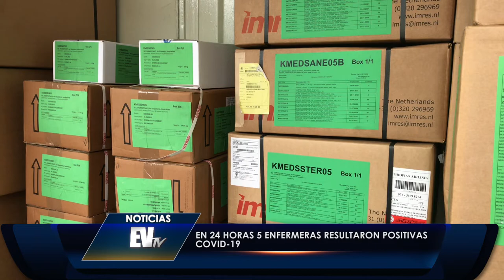En un día cinco enfermeras se contagiaron de Covid-19 - Noticias EVTV 08/13/2020